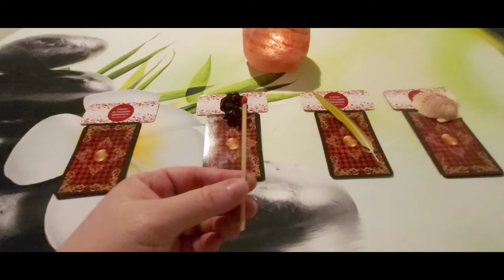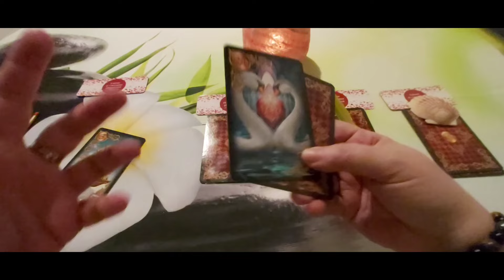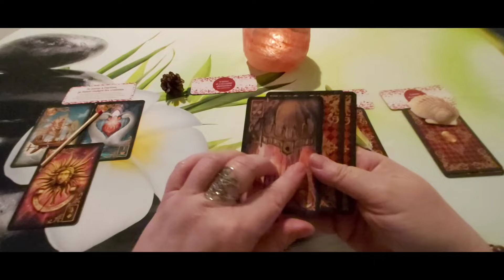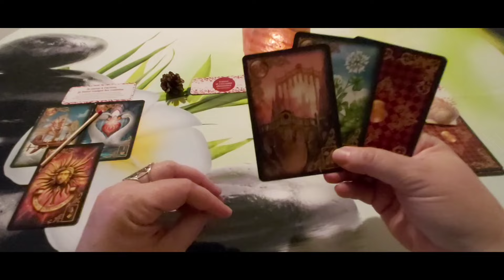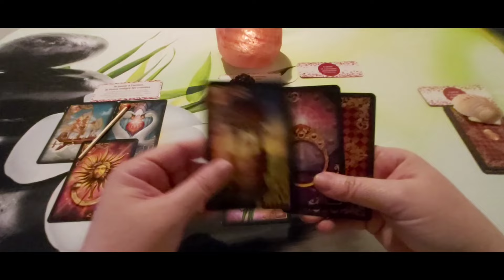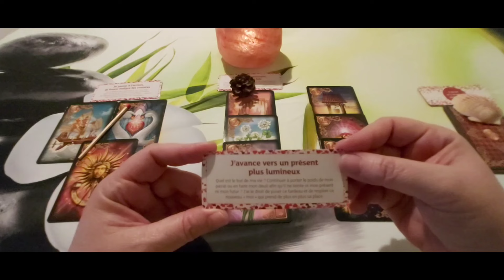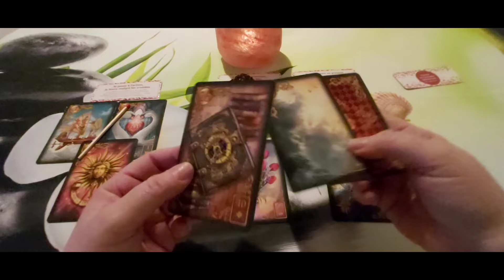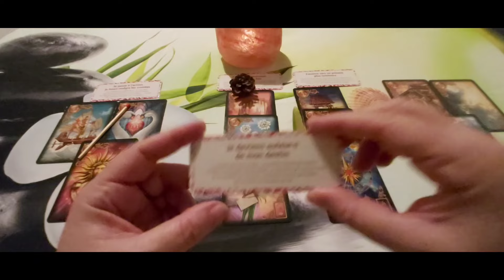Le message du jour... mercredi 27 mars : choix des 4 éléments.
Timing :
- élément Feu 01:33
- élément Terre 07:12
- élément Air 12:58
- élément Eau 18:32

***❤️ DON ❤️ ***
Pour soutenir mon travail me contacter à mon adresse mail 🙏❤️

A bientôt. 🌹❤️🙏♾😘
Cécile.